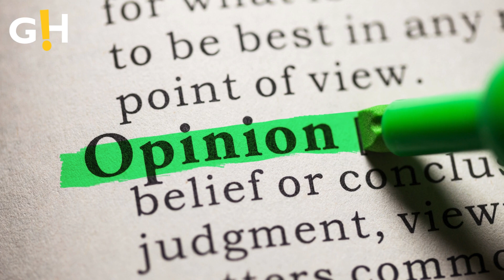Entertainment | Cardi B Under Fire for 2024 MET Gala Mishap! | Gossip Herald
Entertainment | Cardi B thinks anyone who's offended over her not being able to ID the designer of her dress is faking outrage.